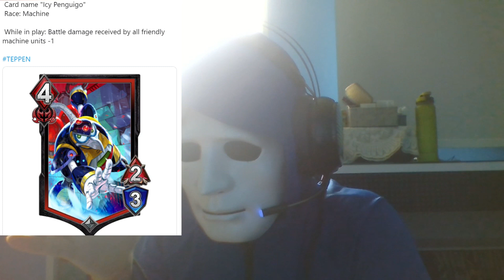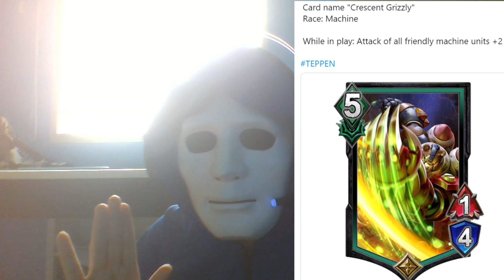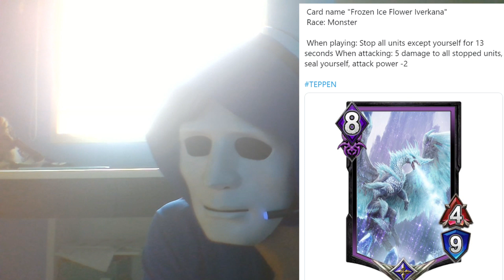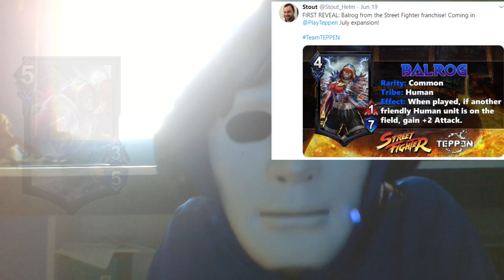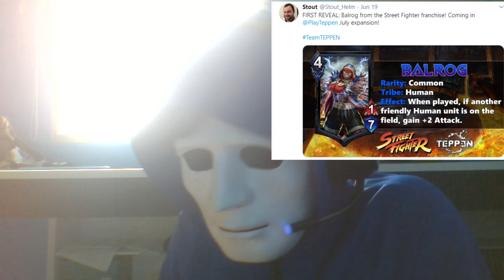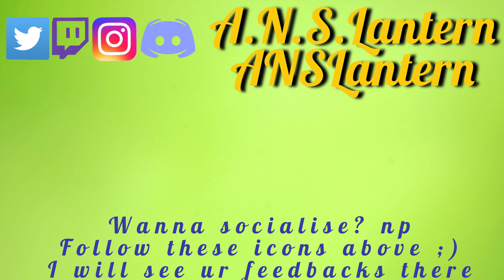Q&A session + Teppen Sneak Peek Cards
USE HEADSET FOR BETTER AUDIO QUALITY AS MY MIC IS NOT WORKING WELL
Hope I made you laugh